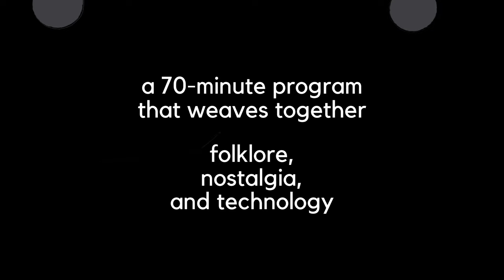Architek Percussion - Connective Tissue - English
Architek Percussion (Noam Bierstone, Ben Duinker, Alexander Haupt, and Alessandro Valiante) presents Connective Tissue, a new full-length program that highlights the intersection of art music, video, and aspects of popular culture. Connective Tissue weaves together folklore and nostalgia in a way that both foregrounds the role technology and digital culture play in our lives today and predicates itself on the fundamentally communal—and connective—nature of human interaction. Works by Canadians Eliot Britton, Myriam Boucher, and Nicole Lizée as well as Wojciech Kilar (Poland) and John Psathas (New Zealand) lead audience members through a 70-minute audio-visual experience.